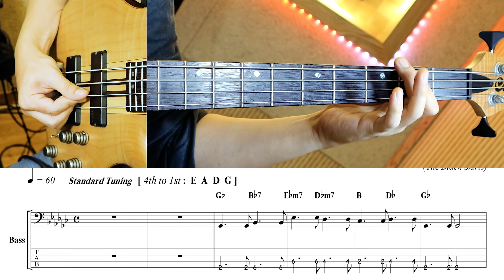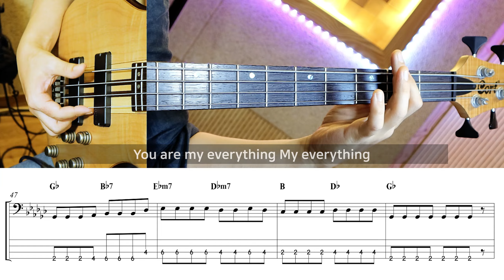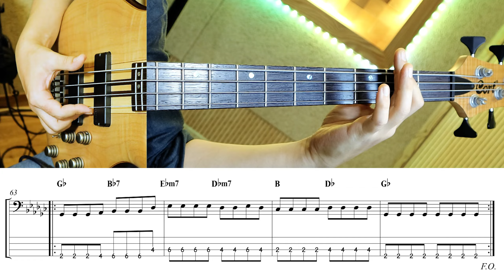검정치마 - Everything | 베이스 커버 타브 악보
여기 신청하시면 시간이 많이 지나도 집계가 되고 더 많은 인원의 신청이 모이게 되면 선곡될 가능성이 높아집니다.

Guitar 1,2,3 - ESP Explorer
Bass - Cort A4 Plus
Drums - BFD3